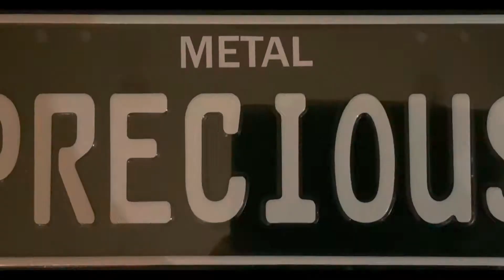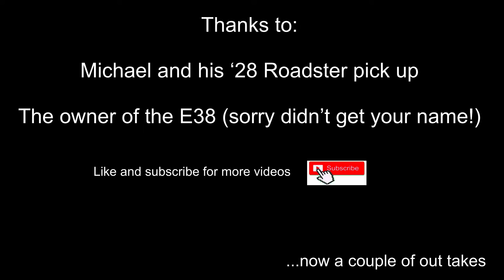Lygon St Christmas toy run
A cracker Melbourne day.  Join us as we attended the Kingpin Kuztoms Christmas toy run in Lygon St Melbourne.  Thanks to Michael for giving us his time to tell us about his awesome 1928 Ford roadster pick up that he’s owned for 50 years! Thanks also to our in-named friend with the mint conditions E38 Charger.  Another example of a mint condition classic Aussie cruiser. What an unbelievable day and incredible display of pristine machines. It was like the Lygon St of the 80’s just a little glitzier, a little later and we’re all a little older.

Equipment used:
DJI Osmo pocket extension
Cannon 5R
Rode lavelier mic